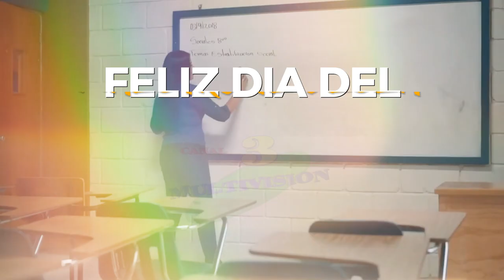Feliz dia del Maestro...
La licenciada Siria brinda un cordial saludo a los maestros en su dia.